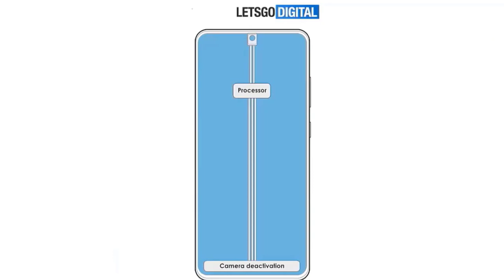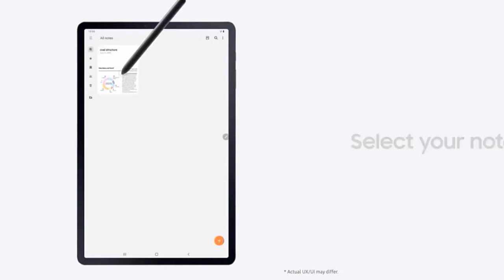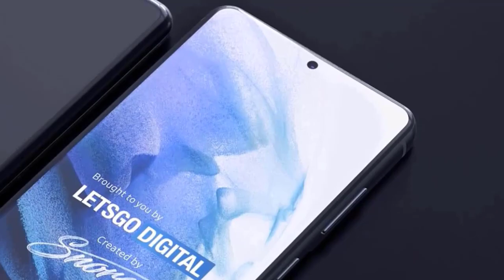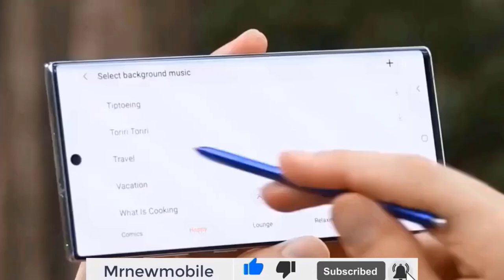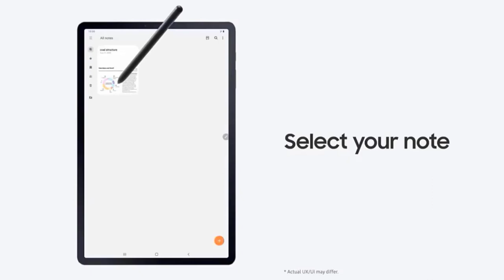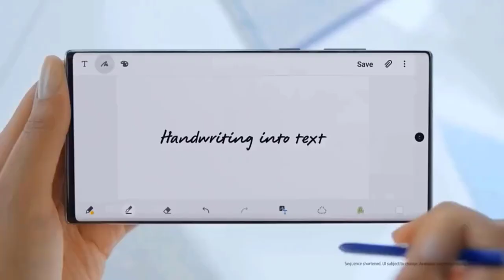Note 21 Ultra Release Date - WHAT WE EXPECTED!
We have the latest news on Samsung Galaxy Note 21 Ultra Release Date which is expected to be launched in August 2021.

✅LG Phones

✅Huawei Pro Phones

✅OnePlus Phones